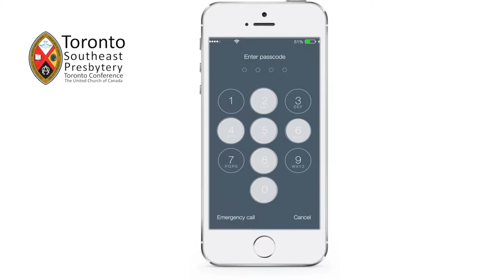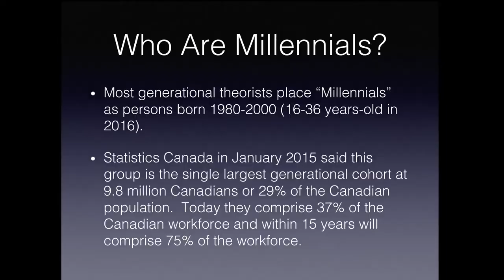MFM 6: Who are Millennials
Ministry for Millennials: Roger Nishioka, Ph.D. discusses the demographic profile of Millennials – they are a bigger proportion of the population than commonly assumed.  Filmed at Saint Andrew’s United Church in Toronto, Canada, as part of a weekend of seminars on what Millennials need and want from church. 6 of 22.